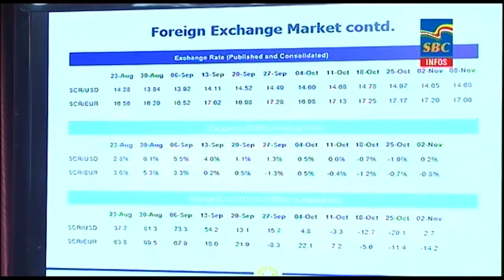6 p.m News 09-11-2021